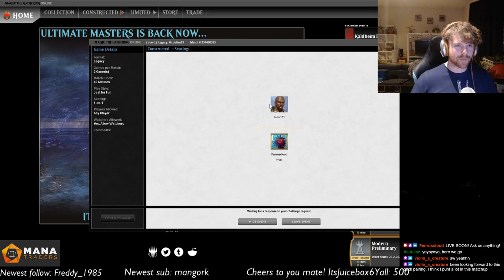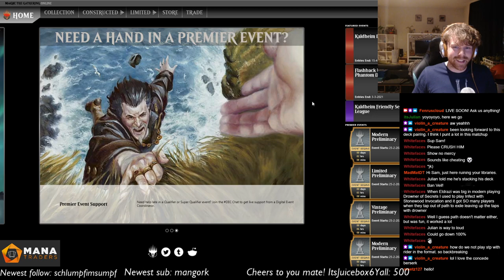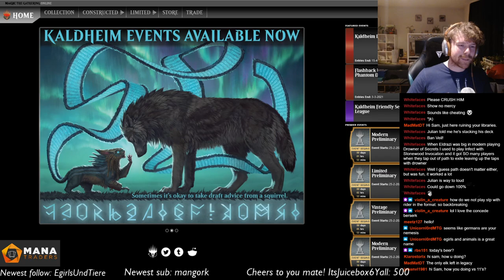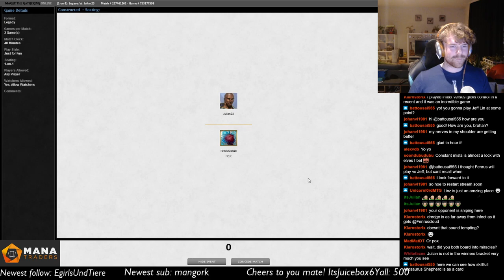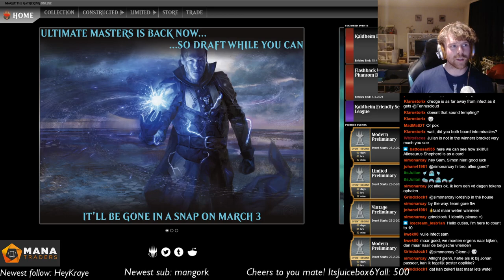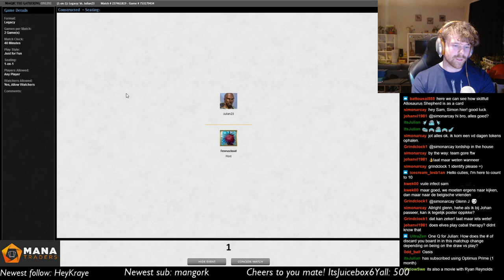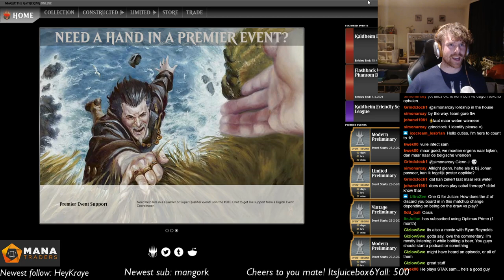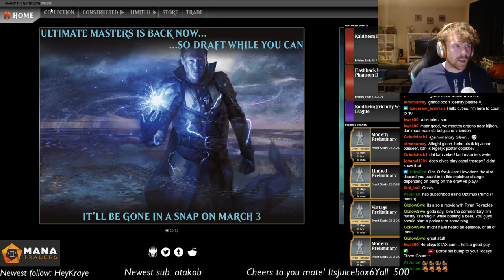Legacy Masters Series featuring Julian Knab (Julian23 on MTGO): Elves vs Infect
In the Legacy Masters Series I play vs experts of established archetypes! As always, I'm on Infect. Keep in mind that these VODs were recorded when I just started streaming so my settings were far from perfect!

Julian Knab is one of the best known Legacy players in the world, host of the podcast 'Everyday Eternal' and overall great guy!

1:37 Intro + deck and matchup discussion
6:40 Round 1
41:15 Round 1 analysis
44:27 Round 2
1:16:25 Round 2 analysis
1:22:45 Round 3
1:45:43 Aftermath